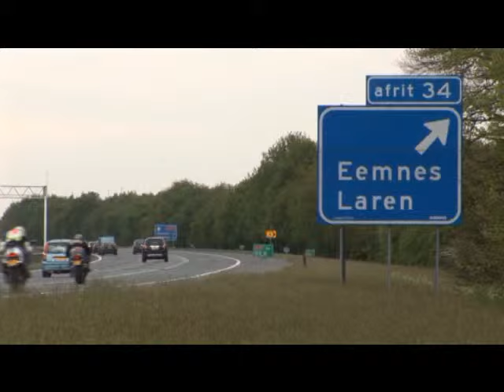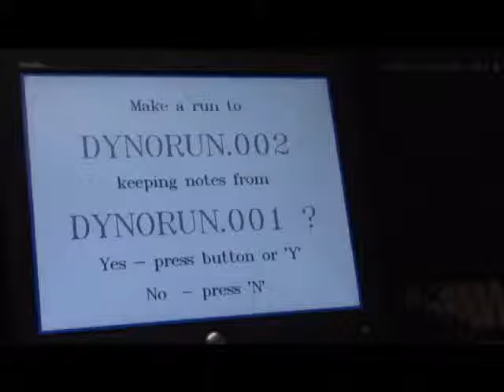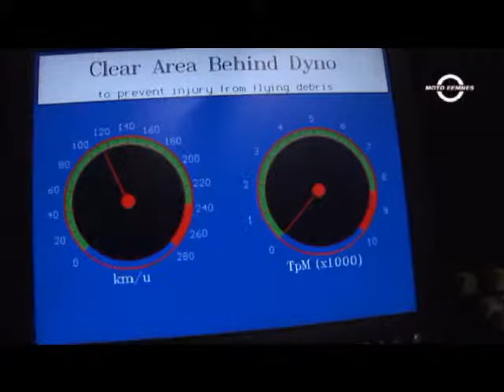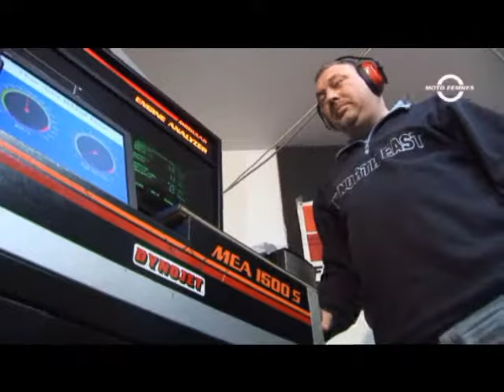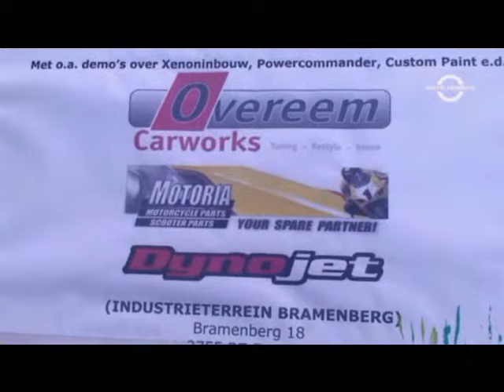promo film moto-eemnes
promo film